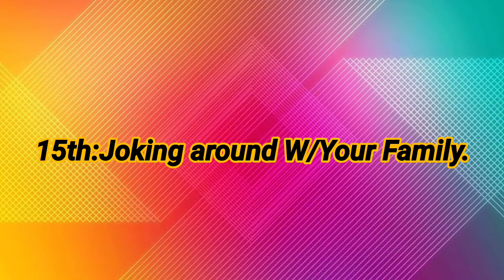15 things to do in Quarantine.